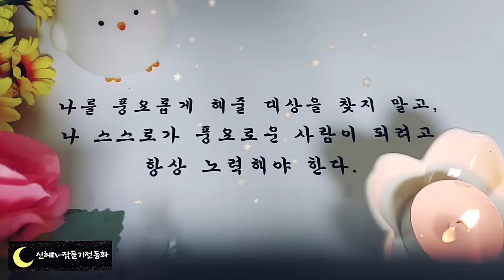⭐️어른들을 위한 옛날이야기⭐️/참말 거짓말/오디오북/수면동화/옛날이야기/동화/잠자리동화/설화/중간광고없음/신혜tv/신혜/야담/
참말 거짓말(0:00)
호랑이와 나물 바구니(7:54)
어리석은 친구들(13:34)
찰떡과 감씨(17:30)
어리석은 착한 사람(24:00)
욕심많은 사람(26:50)
은혜 갚은 돼지(32:14)
호랑이와 두꺼비와 토끼(46:15)
염라대왕이 된 사람(51:13)
이야기 정리의견(1:01:32)

옛날 이야기 꿈 이야기가 종종 나옵니다.
우리나라 조상들은 꿈 이야기를 참 좋아했나 봅니다. 실제로 우리들도 태몽을 믿기도 하고 꿈을 해석하기도 하지요.
 그러면 실제가 아닌 꿈을 사람들은 왜 좋아할까요?
그 속에는 우리의 바램이 숨어 있기 때문일 것입니다. 꿈을 해석하며 희망을 갖는 것이지요.
염라대왕이 된 사람 이야기에서  주인공은 죽어서 정말 염라대왕이 되었을까요?
저승도 꿈도 우리가 실제로 알 수 없기에 더 흥미로운 것 같습니다.